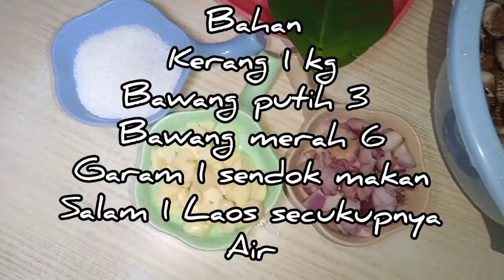Cara memasak kerang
Cara membuat kerang